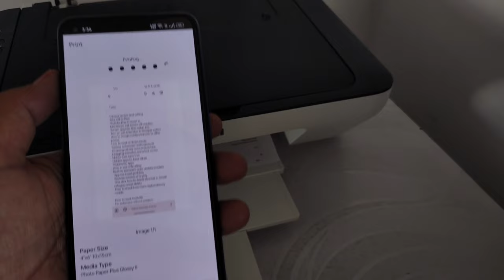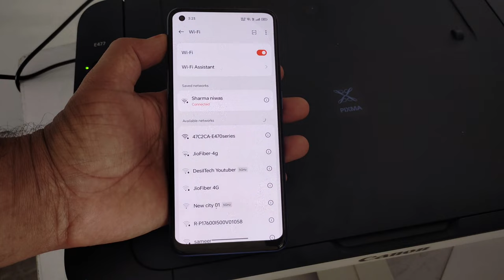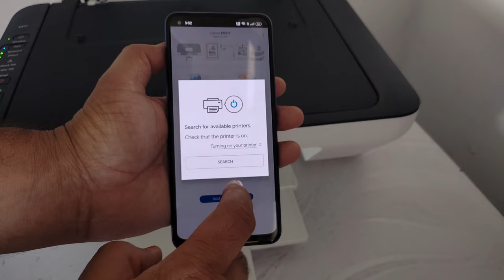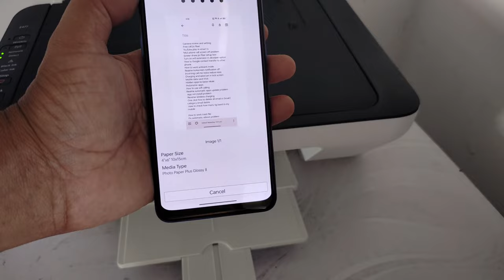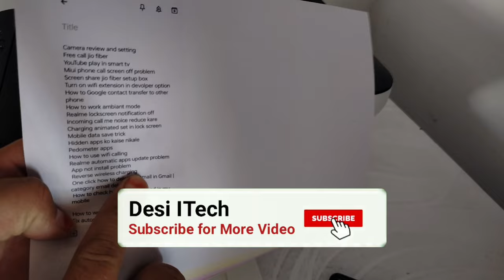mobile se wifi canon printer me print kaise kare | canon printer e477 wifi setup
Hi dosto iss video mein aapko batane wala hu wifi ke through mobile se canon printer me print kaise kar sakte hai

🔳 Boya mic 👇

🔳 Realme Narzo 50 pro 👇

🔳Digitek tripod 👇

Video Topic Covered:-
Wifi connected printer
print in canon printers from phone
how to print from phone in printers
canon e477 wifi direct setup